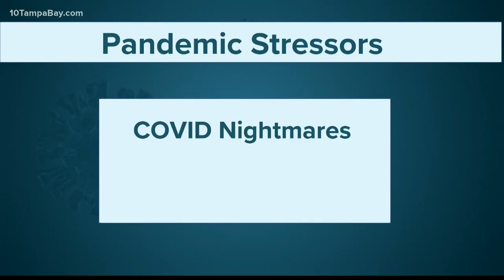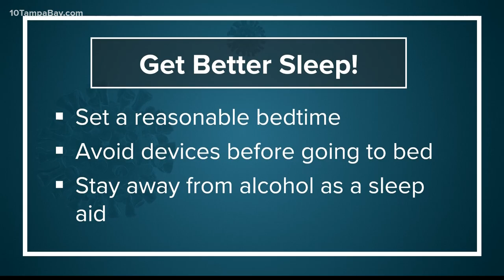Dentists say cracked teeth among dental problems from COVID-related stress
These tooth troubles are not some weird side effect of the virus itself, instead it appears to be the result of what is being called our "new normal."

The New York Times reported a prominent dentist in New York was seeing more tooth fractures in six weeks than he had in the last six years. He blames all the stress of the pandemic.

Dr. Christopher Bulnes says he's seeing it in Tampa, too.

Everything from COVID nightmares, to scrolling through pandemic stories on social media and virtual learning is causing us to clench and grind our teeth.